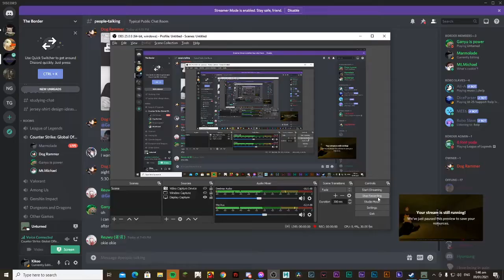We got a Tank!! (Unturned)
Track: Our Leaves in the Bre

I’m a 20 year old kid living in Philippines. I make vlogs and vids,
I want to travel to a lot of places , and I love photography.

 I want to travel to a lot of places , and I love photography.  "be the source of happiness".